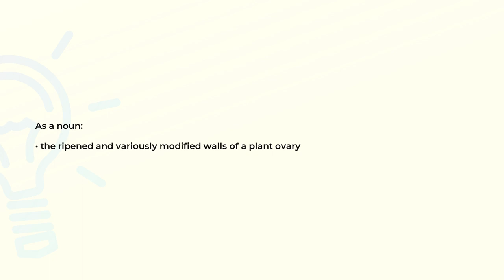What is the meaning of the word PERICARP?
Definition and spelling of the word PERICARP.

(00:00) Intro
(00:07) As a noun
(00:15) Spelling

As a noun (00:07):
• the ripened and variously modified walls of a plant ovary